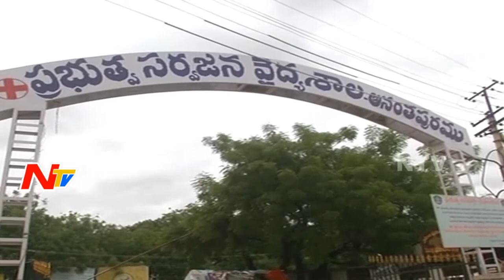గొర్రెలు పోయాయంటూ బాలుడిని చితకబాదిన యజమాని || NTV